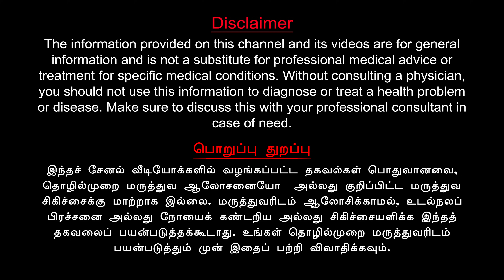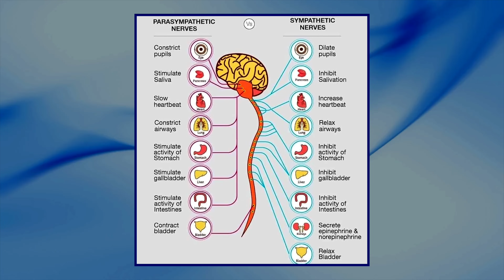Techniques to Overcome Sleep Disorder | தூக்கமின்மை சரி செய்ய எளிய வழிகள்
In this video, I will provide effective techniques for fixing your sleep disorder. Following these simple techniques will help you overcome your sleep disorder. How to fix sleep disorder?

இந்த வீடியோவில், உங்கள் தூக்கமின்மையை சரிசெய்வதற்கான பயனுள்ள நுட்பங்களை நான் வழங்குகிறேன். இந்த எளிய நுட்பங்களைப் பின்பற்றுவது உங்கள்தூக்கமின்மையை சமாளிக்க உதவும். தூக்கக் கோளாறை எவ்வாறு சரிசெய்வது?

Chapters:
00:00 Introduction
01:16 Temporary Sleep Disorder
01:52 Night Food
02:57 Blue Light Affects Sleep
03:41 Food Pain Causes Sleep
04:29 Sleeping Position Technique
05:45 Shrink Face Technique
06:44 Feet Rubbing Technique
07:33 Mudra (Muthirai) for Sleeping
10:38 Food for Better Sleep